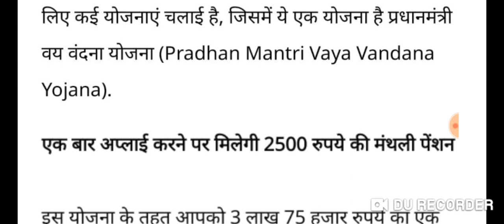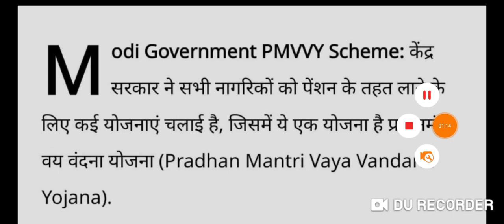बुढ़ापा पेंशन सबसे बड़ी खुशखबरी आई है के खाते में बुढ़ापा पेंशन आनी शुरू बढ़कर पेंशन मिलेगी